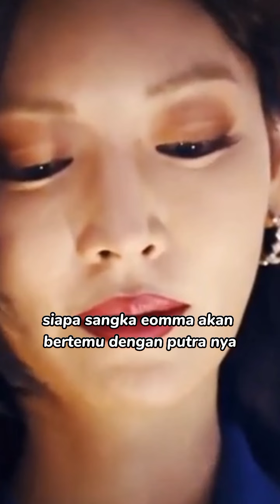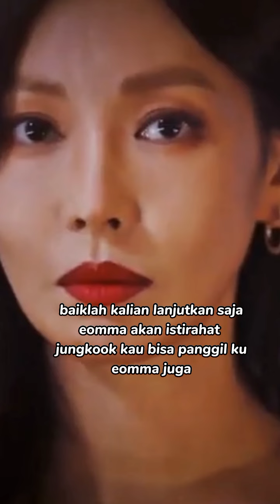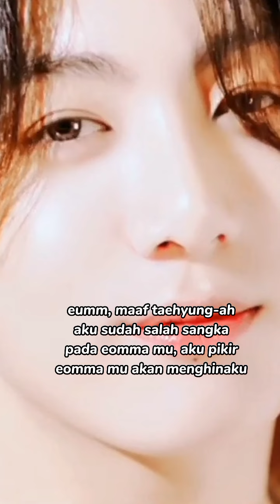fake lover part 7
Cerita ini hanyalah fikit belaka
tidak ada hubungannya dengan orang, organisasi dan juga kejadian nyata, cerita ini murni hanyalah sebuah karangan saja

love you sakebon💜💜💜💜